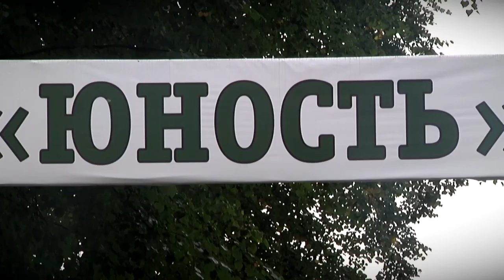На заседании Правительства Тверской области обсудили реализацию государственной молодёжной политики